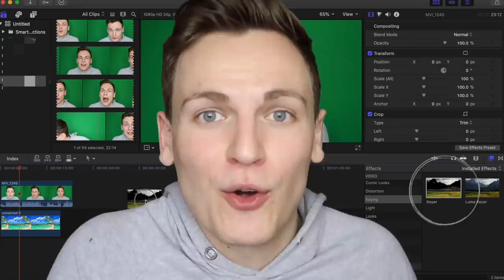How To Save Prom & Graduation 2020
Hi guys, Luke Birch here! I wanted to create a video for you that could hopefully make you feel better about the mass cancellations of Proms & Graduations all over the UK because of COVID-19. All is not lost though, and with a few simple tricks, you can still have a chance to make some memories...